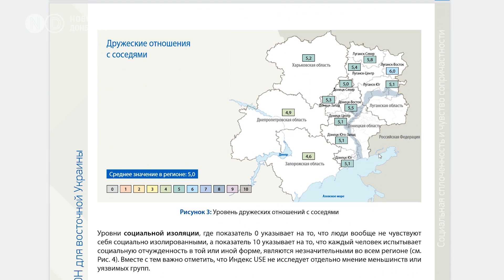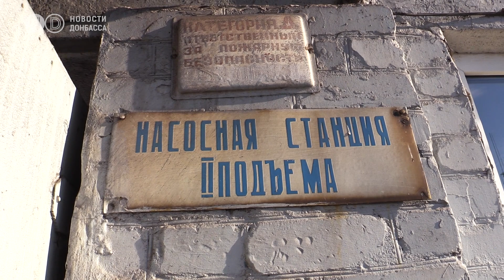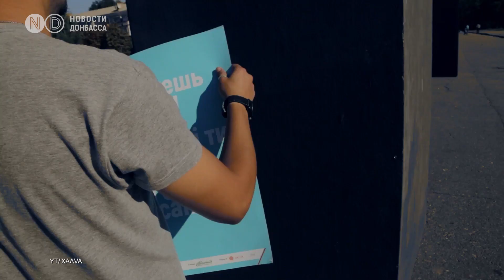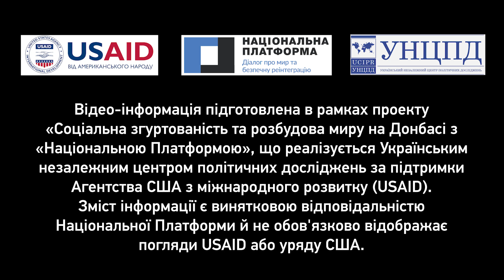Социальная сплоченность на Донбассе: от теории к практике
Донецкая и Луганская области развиваются несмотря на боевые действия и общую нестабильность, принесенную Россией. О том, как громадам Донбасса развиваться, используя индекс социальной сплоченности, мы поговорили с экспертами Национальной платформы «Диалог о мире и безопасной реинтеграции» Юлией Тищенко, Владимиром Лупацием и Олегом Саакяном. Об экономической стратегии для Донецкой и Луганской областей рассказал заместитель министра по вопросам реинтеграции временно оккупированных территорий Украины Ростислав Замлинский. А руководитель общественной организации «Новая Дружковка» Сергей Пронкин поделился опытом на примере конкретного города.